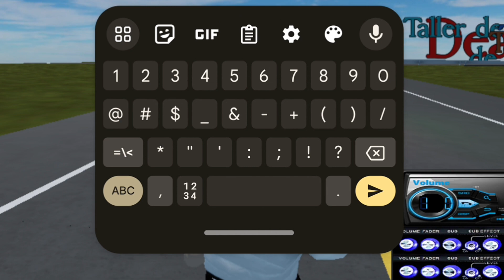CHIPEO CON MI NUEVA CHEROKEE 😍🔥 LA MEJOR DEL MUNDO 🌍? rdangel0880